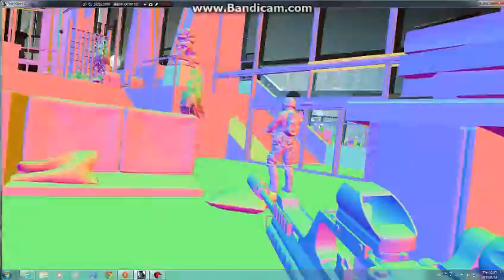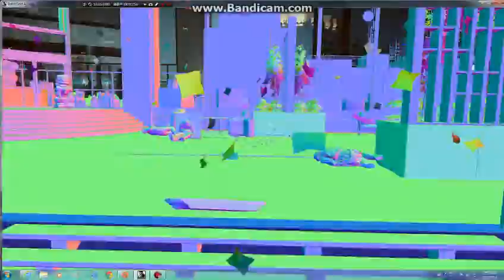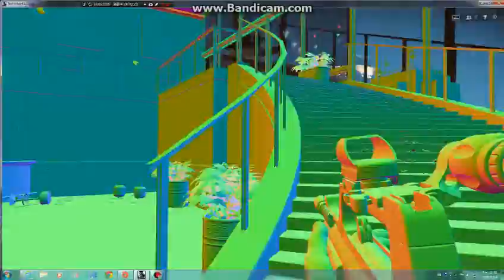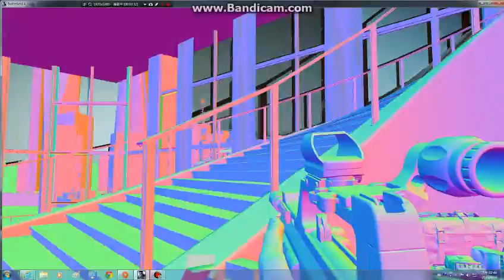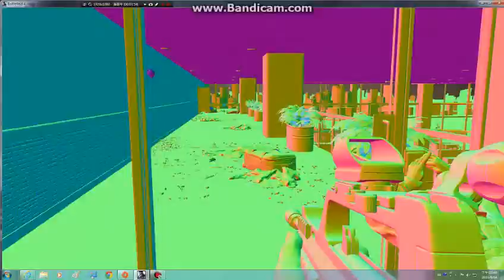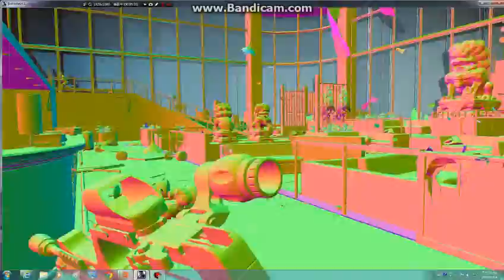戰地風雲 4 [暑假] 魔幻迷彩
如果鐘意條片既話 請按下個LIKE制啦 仲有訂閱呀xd 歡迎留言比意見
順便介紹比你既朋友睇下啦 Thank You!